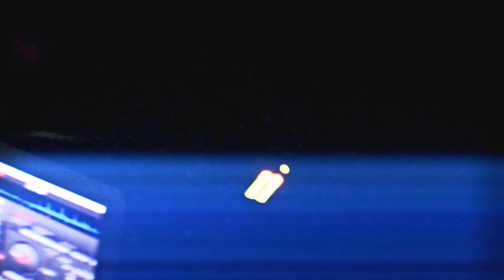SJ El Comanche_ Trebol (En vivo) GUAYAQUIL_ ECUADOR